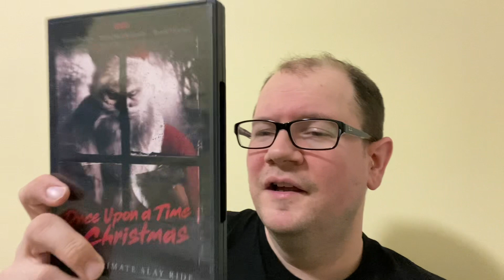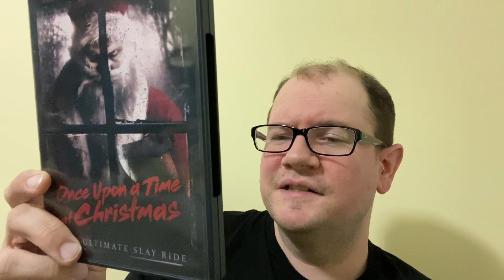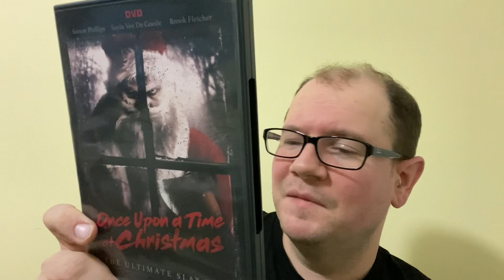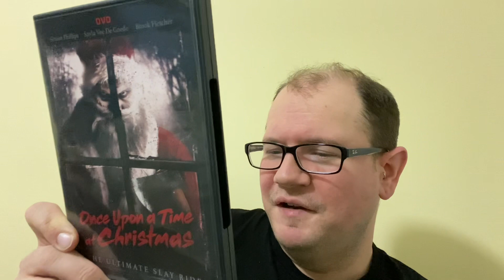My Christmas Horror Challenge: Day 24 - Once Upon a Time at Christmas (2017) 12/17/2022